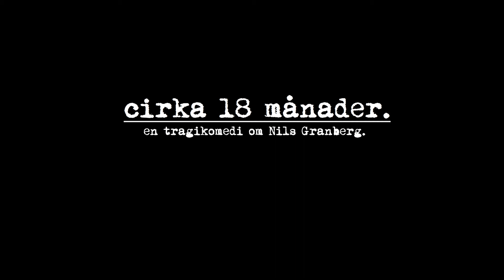cirka 18 månader. | Digital Världspremiär 22 September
Se filmen på den 22 September kl 20.00.

cirka 18 månader. en tragikomedi om Nils Granberg.

”Nils” har försökt att avsluta sitt liv X antal gånger. Efter X antal år av X antal besök på psykiatrin öppen vård och psykakuten, har ”Nils” nu bestämt sig för att få ordning på sitt liv, med hjälp av rutiner, medicinering gällande sin psykiska ohälsa och att börja om på ruta ETT. ”Nils” blir tvungen att även ta itu med sitt förflutna, för att kunna gå vidare i livet.

En kamp om överlevnad, acceptans, viljestyrkan, att inte ge upp och den ”eviga” väntan på ”svar”.

En tragikomedi om psykisk ohälsa/inre kaos/inre känsloliv. En dokumentär, blandat med spelfilm. I filmen, så spelar Nils sig själv och är sig själv, under själva filmens handling. En metod att försöka ta reda på vem man verkligen är.

I rollerna: Nils Granberg

    Regi - Nils Granberg
    Speltid -  72 min, minus 4 min sluttext
Genre
    Åldersgräns – 15 år
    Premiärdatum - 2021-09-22